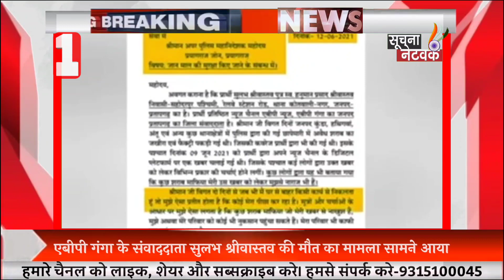TOP 10 NEWS |soochna network